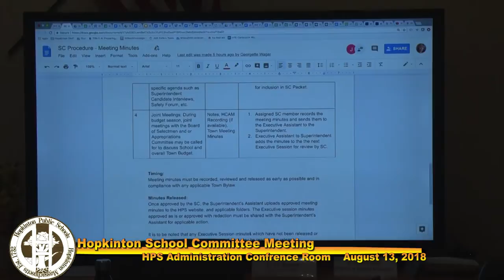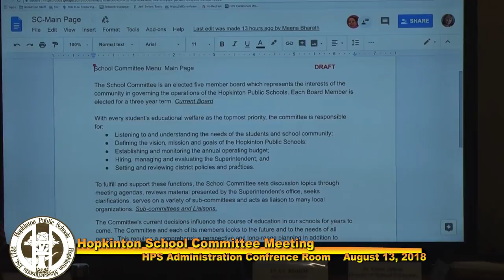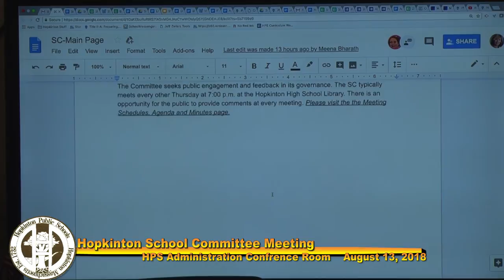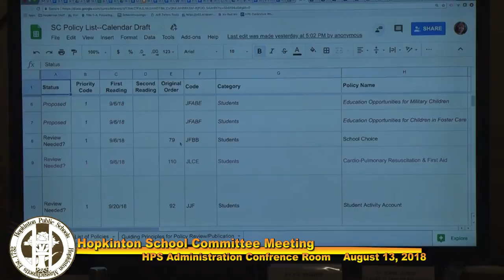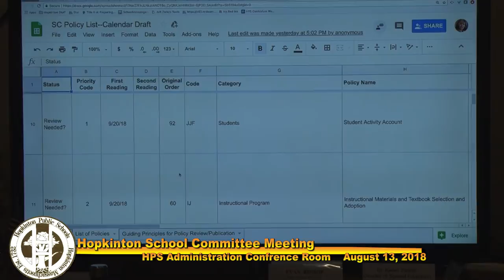School Committee Meeting: August 13, 2018